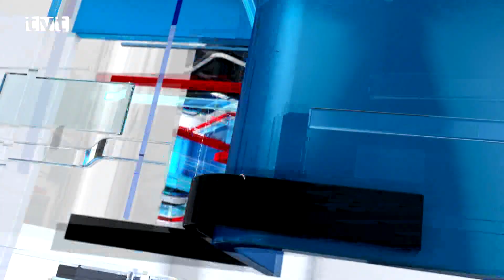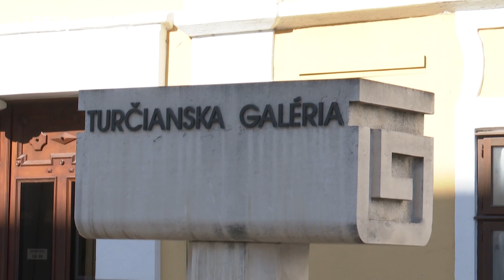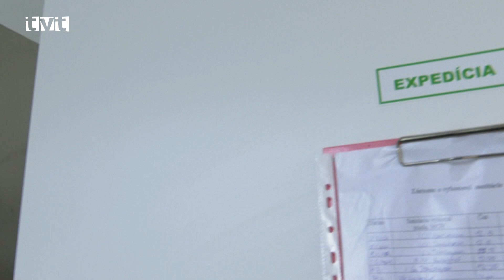Hlavné správy TVT 19.2.2024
Členovia Komisie kultúry si prezreli budovu Advokátskej komory
Ako budú využívané zrekonštruované priestory bývalej administratívnej budovy Advokátskej komory? Odpovede hľadala aj Komisia kultúry
Členovia Komisie kultúry sa netradične stretli v priestoroch bývalej administratívnej budovy Advokátskej komory. Prezreli si priestor, v ktorom prebieha obnova. Spoločne hľadali možné návrhy využitia národnej kultúrnej pamiatky do budúcna. Komisia kultúry sa zhodla, že mestská budova bude slúžiť na kultúrno-spoločenské, reprezentačné i komerčné využitie.

Budúce cukrárky majú nové cukrárske dielne
Stredisko praktického vyučovania pre odbor cukrár na Ľadovni je komplexne zrekonštruované
Budúce cukrárky majú nové zrekonštruované priestory. Prácu v nich pochvaľujú. Vo štvrtok (15. februára 2024) boli za účasti predsedníčky Žilinského samosprávneho kraja, vedenia Strednej odbornej školy obchodu a služieb, niektorých župných poslancov a hostí slávnostne otvorené. Obnova bola financovaná zo zdrojov Žilinského samosprávneho kraja.

Gymnázium Viliama Paulinyho-Tótha  má vlastného maskota
Gymnazistov pravidelne pred školou čakával kocúr, ktorý im vždy spríjemnil deň. Potom  sa však vytratil, zrejme si našiel iný domov. No dnes je v novej roztomilej podobe späť
V stredu (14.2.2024), teda na Valentína sa v Gymnáziu Viliama Paulinyho-Tótha konal valentínsky volejbalový turnaj, na ktorom mal veľkú premiéru nový maskot školy, kocúr Hektor. Spojený je s ním krásny príbeh, ktorí si mnohí žiaci pamätajú. Pred niekoľkými rokmi čakával každý deň pred školou kocúrik, ktorého si žiaci hladkali a starali sa oňho. Počas pandémie, keď škola zívala prázdnotou prestal chodiť aj on. Keďže žiakom a aj učiteľom chýbal, vďaka úsiliu členov školského parlamentu sa do školy vrátil v roztomilej podobe maskota.

Podujatia v známom antikvariáte sa rozrástli o stretnutia s lekárom
Hovorí sa, že kde nechodí slnko, tam chodí lekár. Keď však natrafíte na dobrého lekára, príde sám a prinesie slnko a nádej
Minulý štvrtok (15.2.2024) sa v priestoroch Živeny, v známom Antikvariáte Janka Cígera zrejme odštartovala nová tradícia. Konalo sa tam prvé stretnutie s lekárom a rozprávalo sa o prevencii, liečbe, ale aj o tom, ako sa s chorobu naučiť žiť. Janka Cígera s touto myšlienkou oslovil známy lekár, chirurg, onkológ, športový lekár či pedagóg Jaroslav Lúčan a práve on sa stal prvým hosťom podujatia. Jaroslav Lúčan sa už dlhé roky venuje najmä stomikom, teda ľuďom, ktorý majú v dôsledku zdravotného stavu zavedený vývod.

Bardejovu by radi vrátili požičané v štvrťfinále
Martinskí hokejisti ani v druhej konfrontácii nenašli recept na zdolanie súpera z Bardejova. Veria, že reputáciu si s ním napravia vo vyraďovacej fáze
V sobotu (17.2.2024) bolo na programe posledné kolo nadstavbovej časti 1. hokejovej ligy, v ktorom martinskí hokejisti na domácom ľade podľahli hráčom Bardejova. Nedokázali sa teda súperovi revanšovať po vysokej prehre z 27. januára,  keď na bardejovskom ľade prehrali vysoko 2:8. Na domácom ľade začali lepšie hostia, ktorí hneď po dvoch tretinách vyhrávali 4:0 a hneď v úvode záverečného dejstva ešte pritvrdili na 5:0. Domácim hráčom sa podarilo prelomiť streleckú smolu neskoro, až v 54 minúte, keď najskôr na 1:5 znížil Siakeľ a o necelé dve minúty ešte na 2:5 upravil Markovič.  Tento duel rozhodol, že súperom Martinčanov v štvrťfinále play off budú práve draví hráči Bardejova. Hrá sa na tri víťazné zápasy a séria štartuje už tento víkend v Bardejove.

Hádzanári 40+ rozhodne nepatria do starého železa
Martinská hádzaná v kategórii „skôr narodených“ zažíva veľký návrat. Bývalí hádzanári sa rozhodli nadviazať na prácu a úspechy svojich predchodcov a ide im to skvele
Už je to nejaký piatok, čo sa dali dokopy bývalí hádzanári a hádzanárky, ktorí už síce  tento šport po súťažnej stránke zavesili na klinec, naďalej zostal srdcovou záležitosťou. Spoločne sa rozhodli, že nadviažu na úspechy svojich legendárnych predchodcov a začali sa intenzívne pripravovať na konfrontácie v kategórii veteránov. A ide im to výborne, za sebou už majú niekoľko turnajov na Slovensku i susedných Čechách a dnes sa intenzívne pripravujú na domáci turnaj, ktorý sa bude konať už koncom apríla v športovej hale.